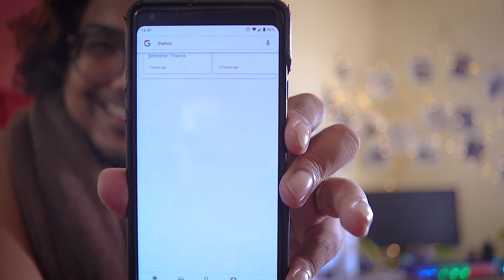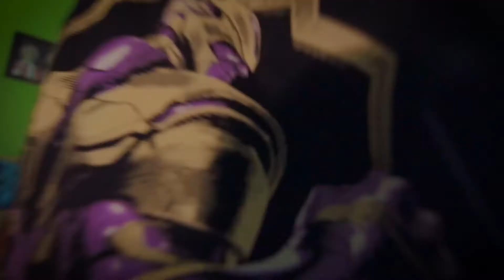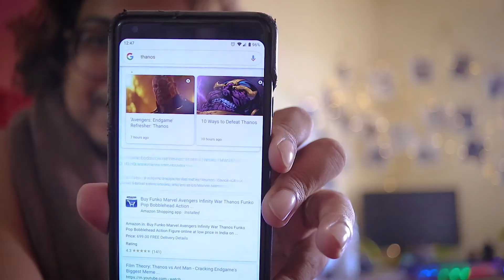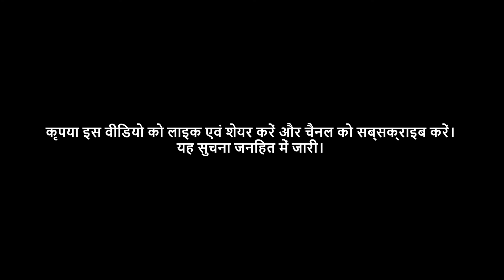Vlog#07 - AVENGERS END GAME | I AM FEELING SAD!! | Avengers End Game Review | In HIndi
I watched Avengers End game and it was an emotional ride for me, Seriously. Do watch this movie. It's a movie of a decade all over the world.

Hey everyone, I am Naughty Chachhu (Sumit Chakraborty)
I am a full-time filmmaker, who loves cooking, and a Youtuber, Vlogger, Bollywood fanatic.
In my channel, I will be posting videos on Food, Movie updates, film reviews, vlogging, and many more other things.

All the content is entirely produced by Team Naughty Chachhu.